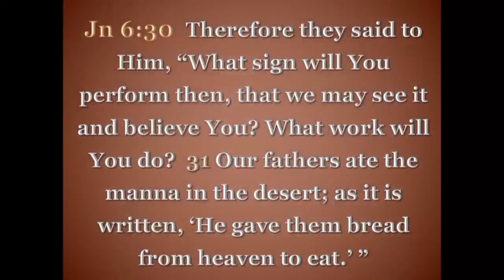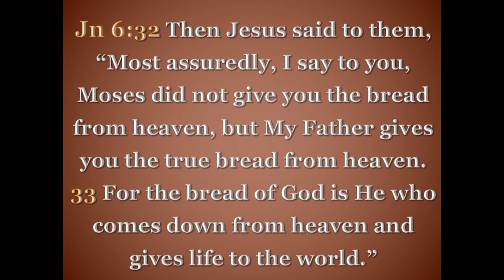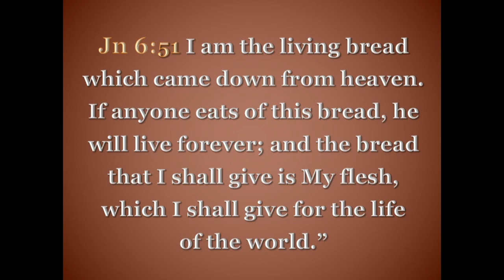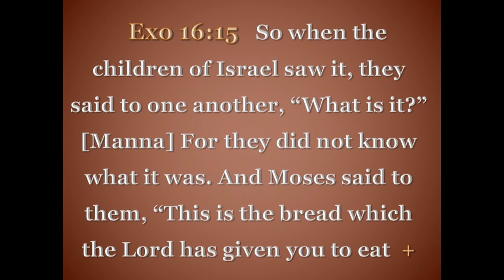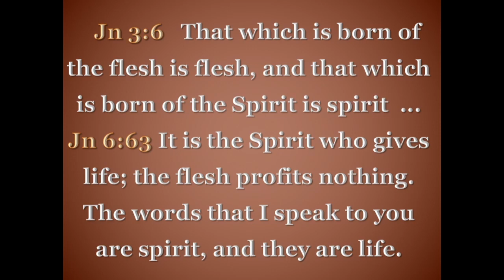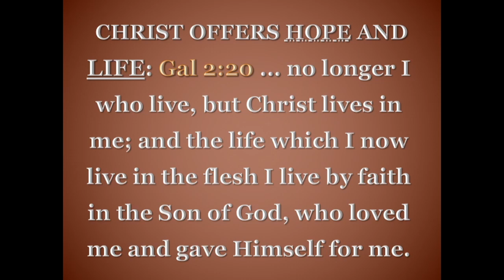8 15 21 AM Manna A Source and Symbol of Life #28 in series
Message by Grandville Bible Church Pastor Tom Couch #28 in the "Going Forward" series